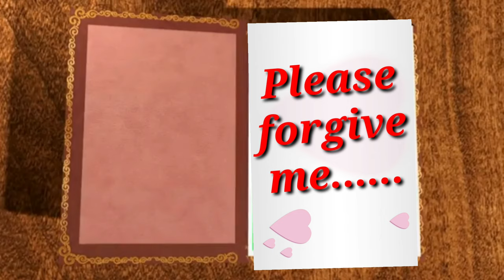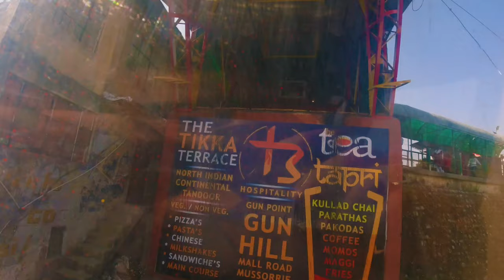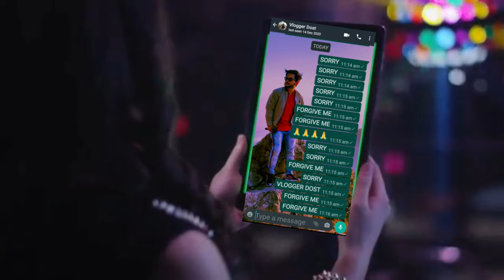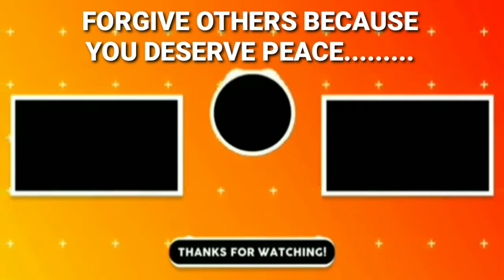Ropeway to Gun Hill Mussoorie | जॉर्ज एवेरेस्ट मसूरी | Mall road Mussoorie vlog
GUN HILL MUSSOORIE | NEW GEORGE EVEREST MUSSOORIE | MALL ROAD MUSSOORIE | VLOG

Today's vlog will showcase the beauty of mussoorie which includes Gun hill view point, George everest & The mall road. The story about forgiveness will also run as a side plot with some twist, so enjoy the full video have fun. ♥️♥️♥️

Hello guys welcome to my channel, I hope you enjoyed today's video if so then plz like, comment and share the video and do subscribe to my channel for more such videos.